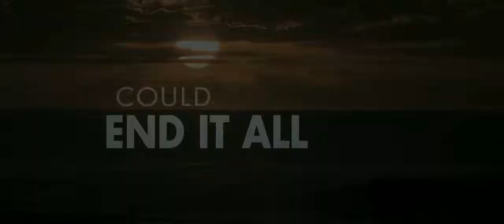Drift Trailer [HD] (2013)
Drift is a 2013 Australian film about the birth of the surf industry in the 1970s. It was shot in Western Australia and co-directed by Morgan O'Neill and Ben Nott and starring Sam Worthington, Xavier Samuel and Myles Pollard.